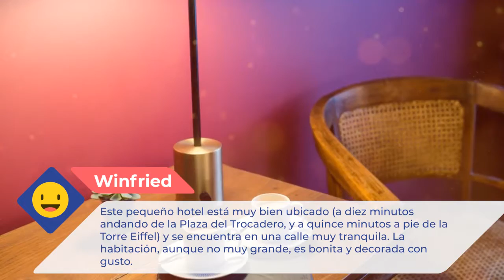Hotel Villa Nicolo 3 ⭐⭐⭐ |Comentarios de clientes. Opiniones reales. París, Francia